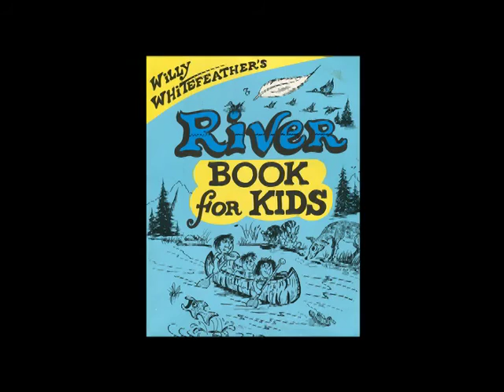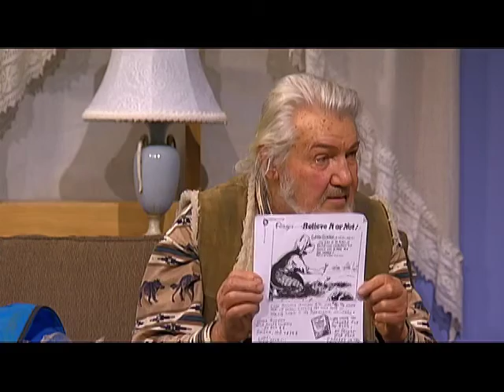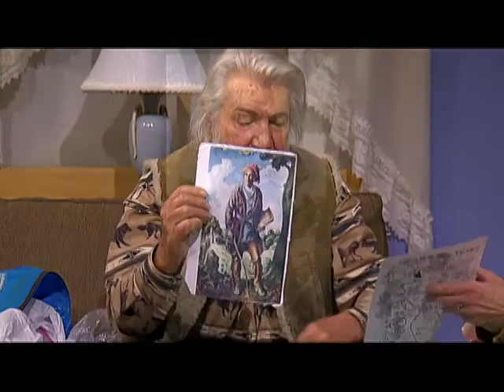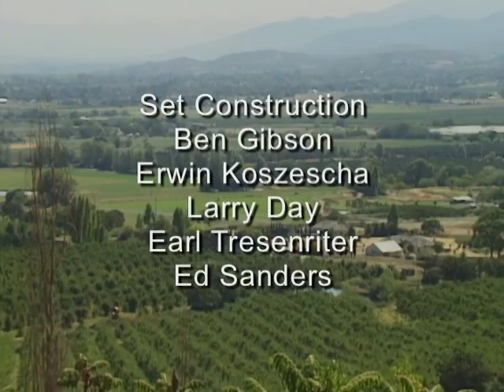American Indian Survival Skills | Journeys 'n Journals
Host Bernie Martin Beck interviews Willy Whitefeather about Indian Survival Skills.
Dated: 02/03/2011